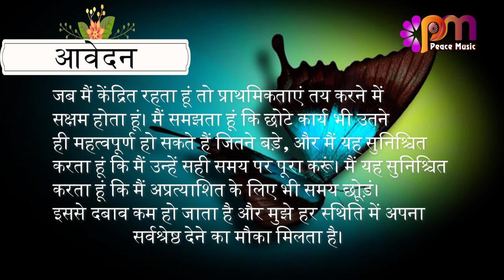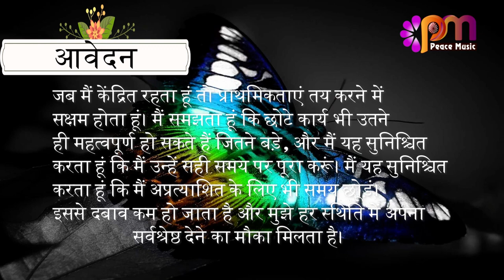04 अगस्त 2023 आज का सुविचार